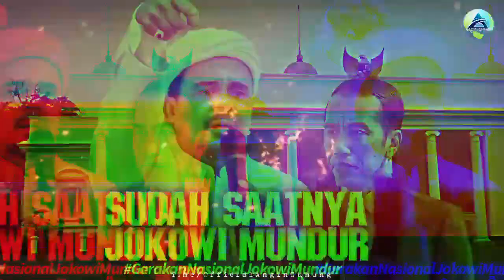Sudah Saatnya Jokowi Mundur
BUKAN MAKAR !      BUKAN MAKAR !

      KEPADA PARA PECINTA IB-HRS
DAN PENDUKUNG REVOLUSI AKHLAQ
         DIMANA PUN ANDA BERADA

           AYO HABAIB & ULAMA
             AYO KYAI & SANTRI
           AYO TOKOH & AKTIVIS

      AYO MAHASISWA & PELAJAR
          AYO PEMUDA & PEMUDI
    AYO BABE-BABE & EMAK-EMAK

 "BUAT REKAMAN VIDEO SEMENIT"

         MINTA JOKOWI MUNDUR
               SECARA BAIK-BAIK
     UNTUK KESELAMATAN NKRI

LALU VIRALKAN DI SEMUA MEDSOS

T.me/OfficialAnginGunung